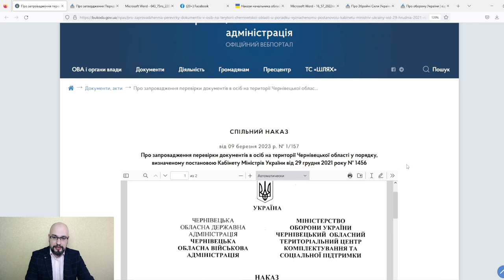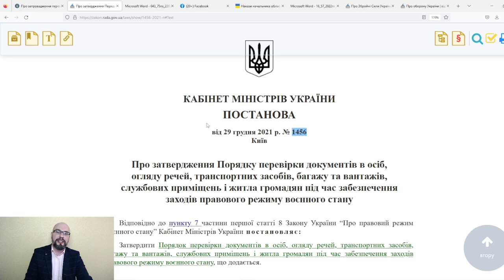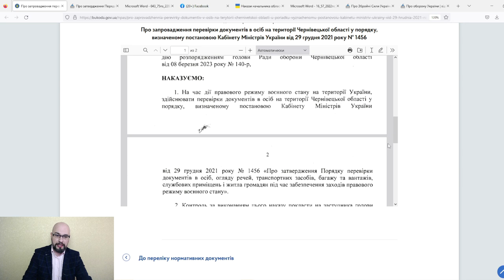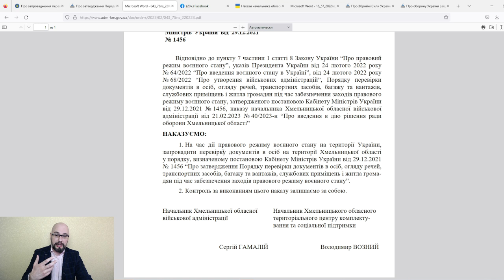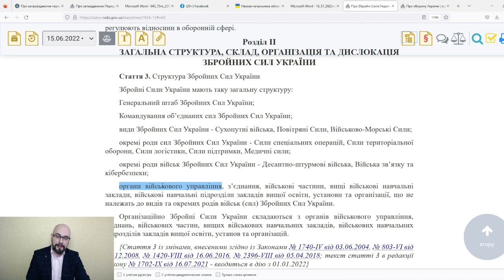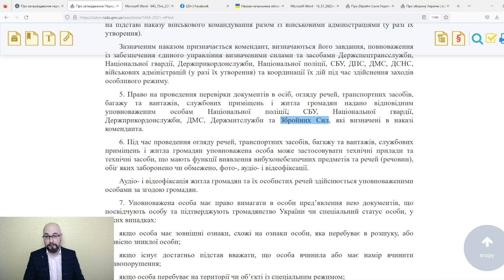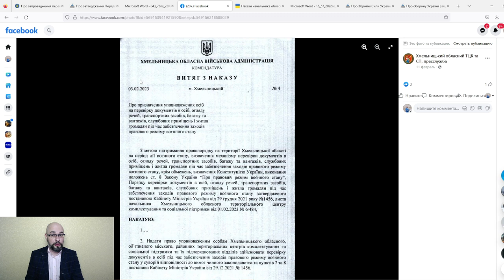Проверка документов ТЦК и СП: новый приказ.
Представители ТЦК и СП имеют право проверять документы? Во время военного положения действует специальный порядок проверки документов, установленный постановлением КМУ 1456. Постанова 1456 предусматривает возможность широкого круга лиц проверять документы, но есть один нюанс: должен быть приказ коменданта, которым эти лица уполномочены проводить проверки.

Если считаете видео полезным: 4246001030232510 (ПриватБанк)